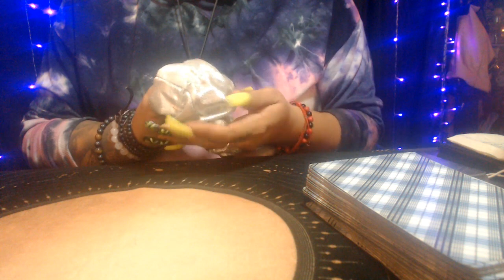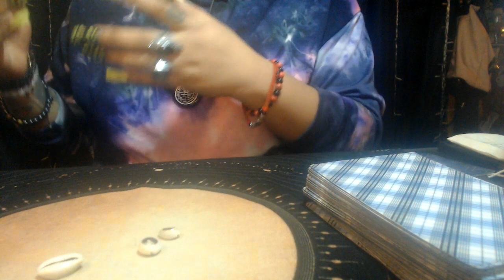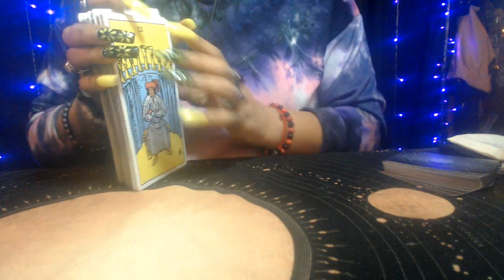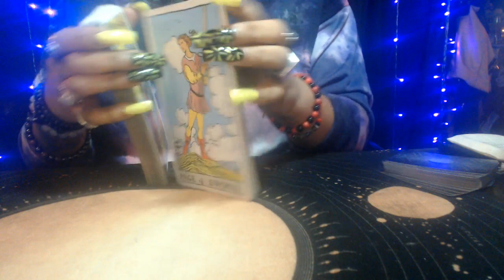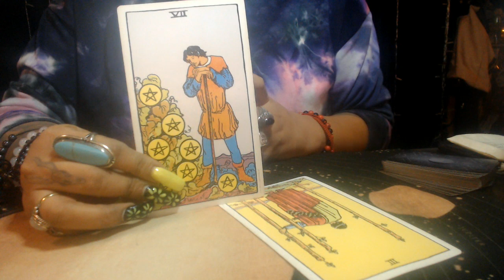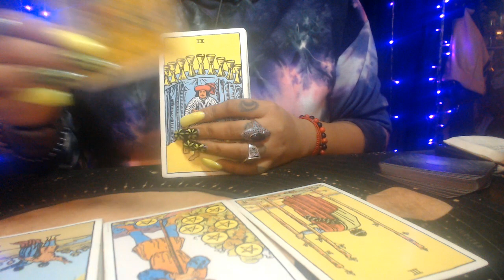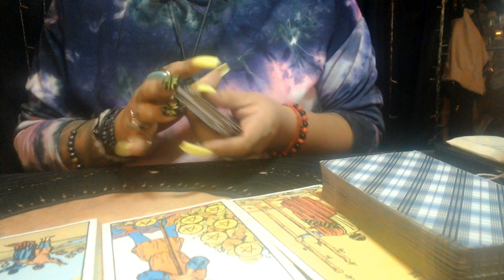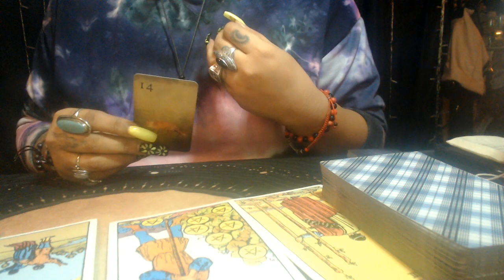VIRGO MARCH 2021 "YOU'VE EARNED THIS'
3 Card Reading
30 Min Reading
1 Hr Reading